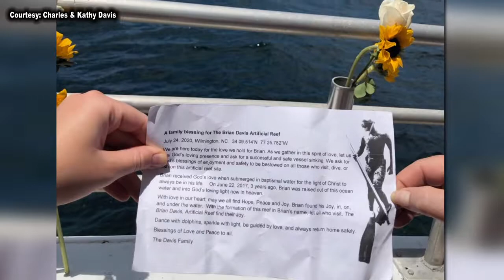Sunken cutter becomes underwater memorial for Wrightsville Beach diver